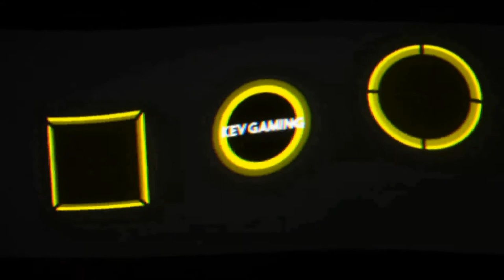Let's Play GTA III #18 Payday